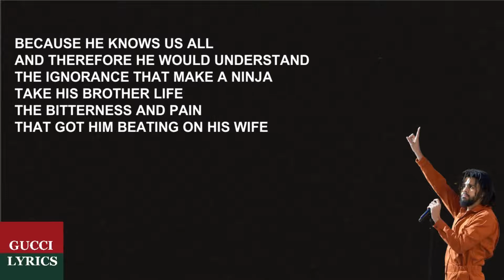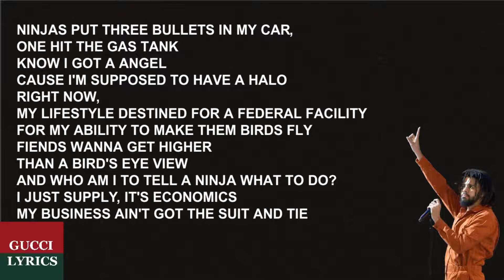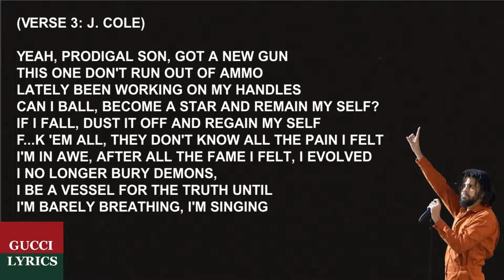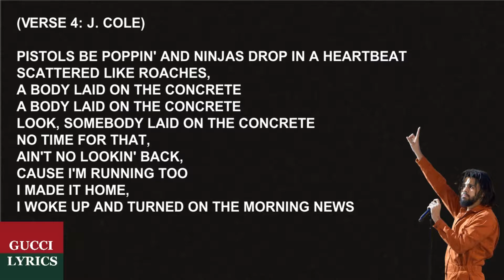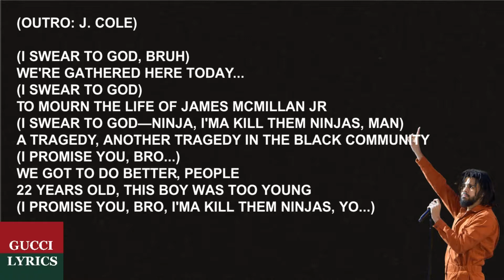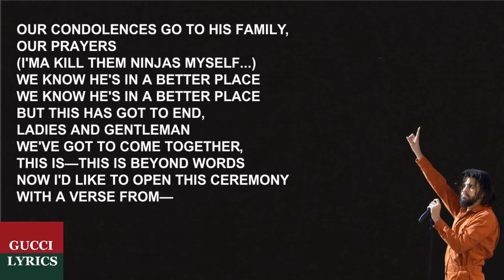J. Cole - Change (Lyrics/Letra)